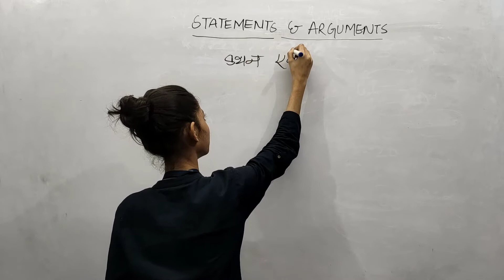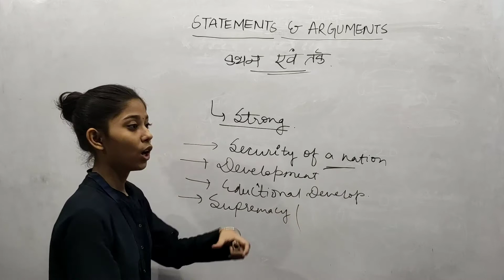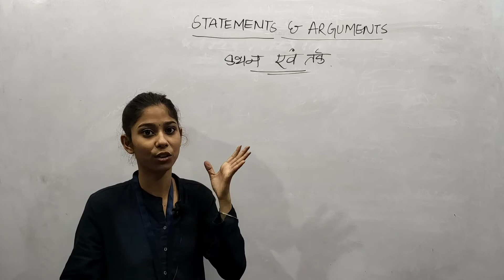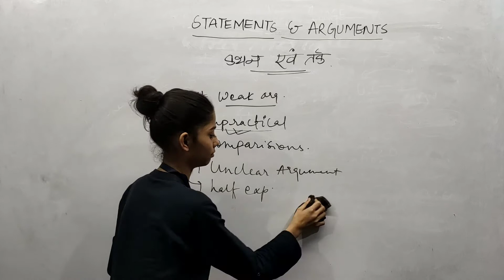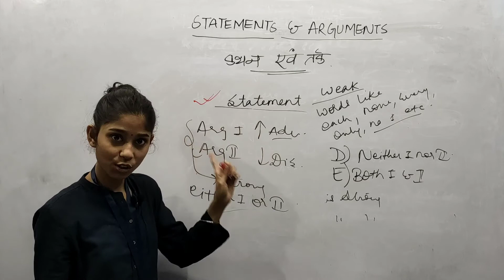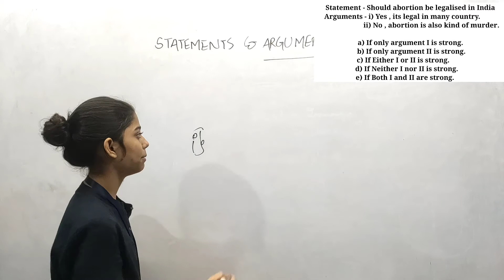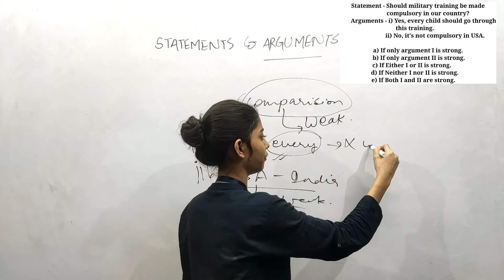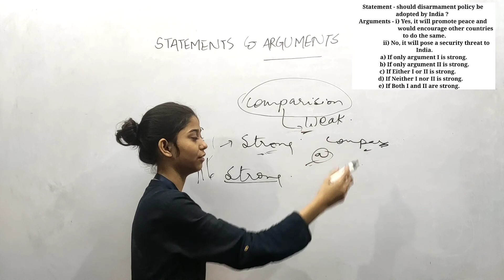Statement and Argument|कथन एवं तर्क|Reasoning by Shubhra Shreeroopa MA'AM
NTPC/GROUP D EXAM 2020 watch the recorded daily class for RRB NTPC/GROUP D crash course 90 days reasoning preparation by Shubhra shreeroopa mam full course and expected question series with quick point India's first online platform which is providing Doubt solving session.
👉 DAILY FREE YOUTUBE CLASSES TIMETABLE :
◼️ UNIQUE FEATURES OF OUR CLASS :
◾Tricky concept.
◾ Quick point.
◾Course language Bilingual (Hindi and English)